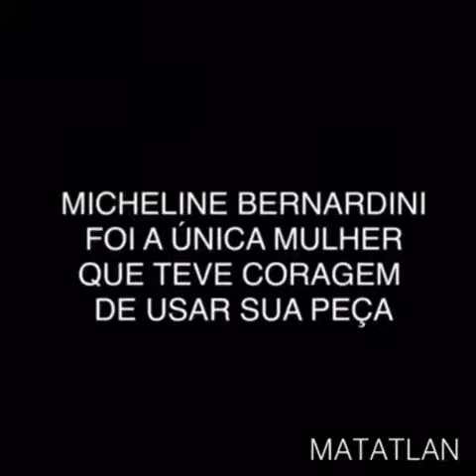Matatlan - A Evolução do Bikini / The Evolution of Bikini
Em 5 de julho de 1946, a dançarina Micheline Bernardini desfilou em Paris com a peça que revolucionou o guarda-roupa de banho. O biquíni criado por Louis Réard era em algodão, com uma estampa reproduzindo um jornal.

On July 5, 1946, the dancer Micheline Bernardini paraded in Paris with the piece that revolutionized the wardrobe. The bikini created by Louis Réard was in cotton, with a print reproducing a newspaper.